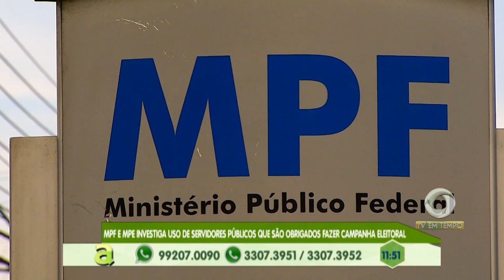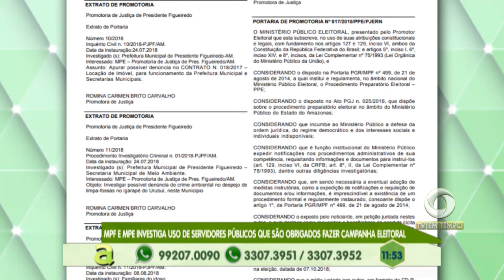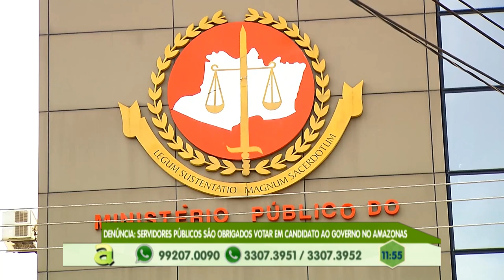MPF e MPE investiga uso de servidores públicos que são obrigados a fazer campanha eleitoral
03º BLOCO AGORA 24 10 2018 - MPF e MPE investiga uso de servidores públicos que são obrigados a fazer campanha eleitoral